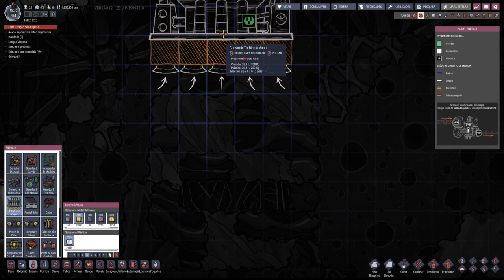Oxygen not Included -Base 2020- Talvez precise de mais turbinas... EP16